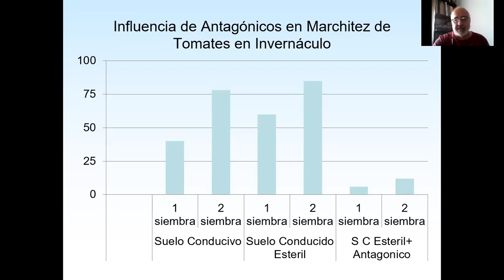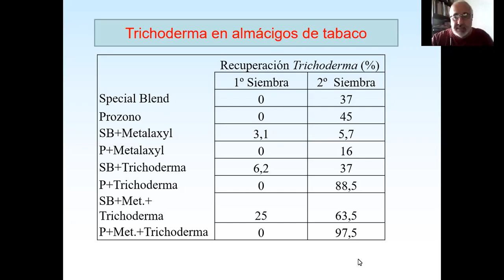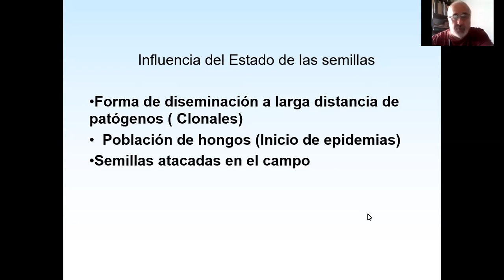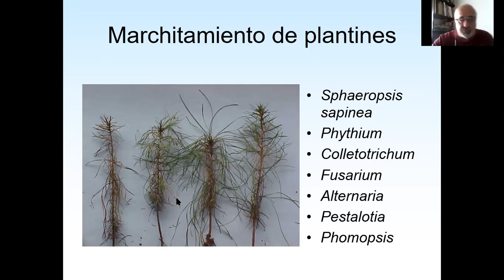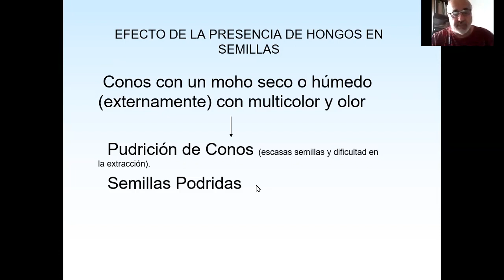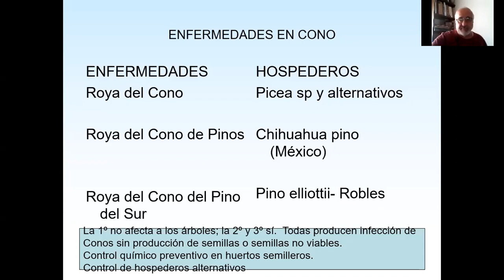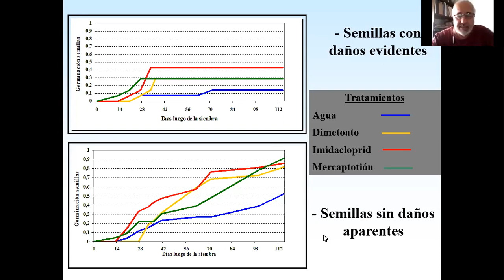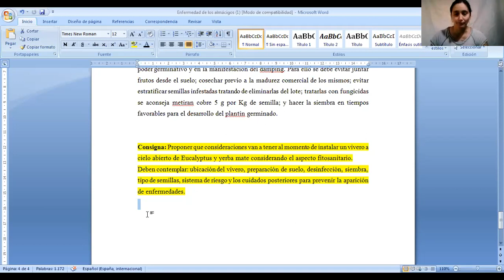Clase Protección Veg/Ftal 30/04/2020 FCF-UNaM. Parte 2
Enfermedad de los almácigos parte 2